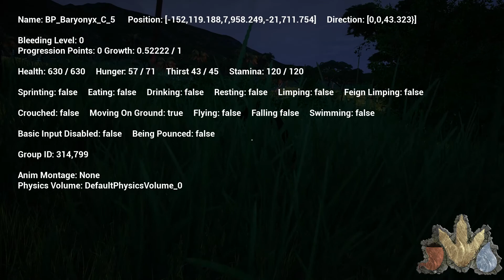|Maddin in Gefahr||Let's Play The Isle||13|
Let's Play The Isle mit Chris und Maddin | German Gameplay

Beschreibung:
The Isle is a realistic, gritty, open-world survival horror game. There is only one goal in mind: Survival.